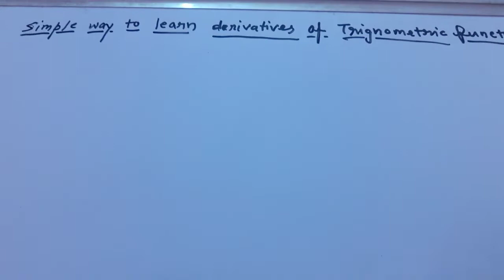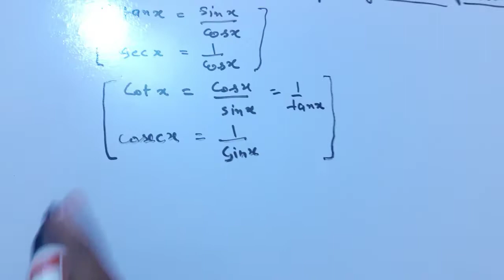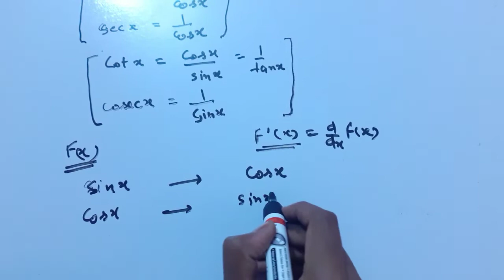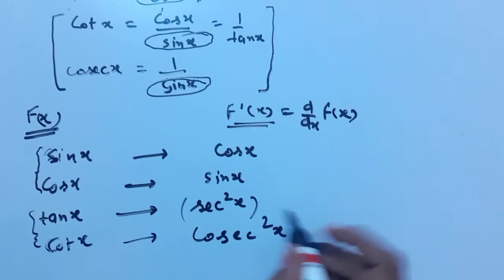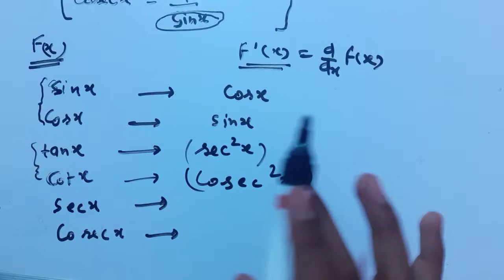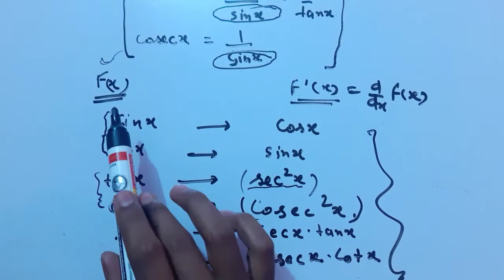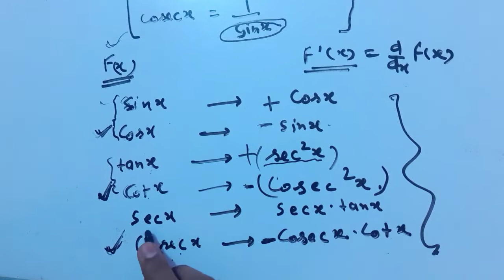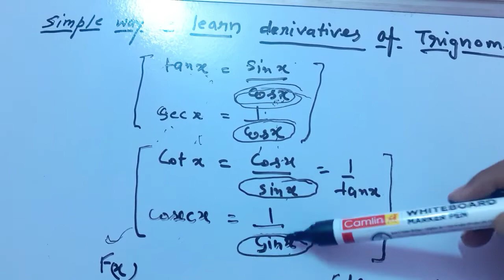Simple way to learn derivatives of trigonometric functions